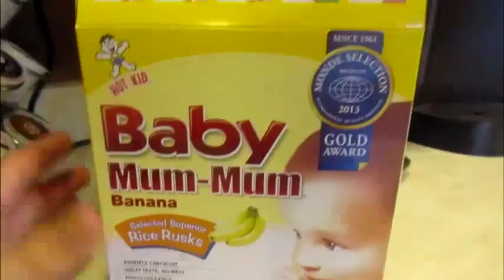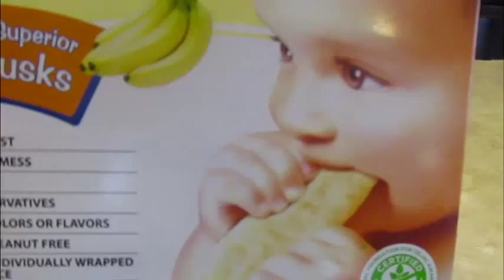Rocking a Mom Towel!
I was in a very goofy mood. but it was a very peacful night. color me happy!

I have daily videos including hauls,recipes,mommy talk, vlogs and more!
Im doing next!

Huntertown,In 46847